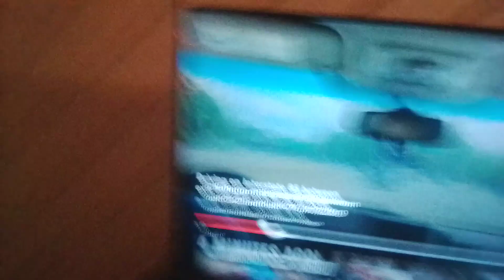traveling on interstate between exits 263 and 269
we past it Muskogee turnpike 351